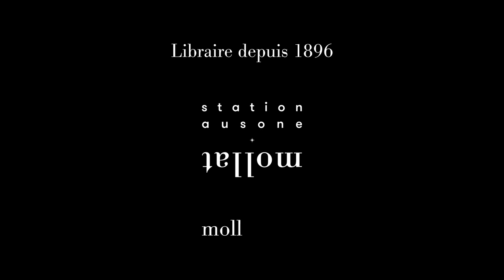Sébastien Le Jean - Le grand effondrement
À l'occasion de la 18ème édition du festival "Quais du Polar" à Lyon, Sébastien Le Jean vous présente son ouvrage "Le grand effondrement" aux éditions Liana Levi.